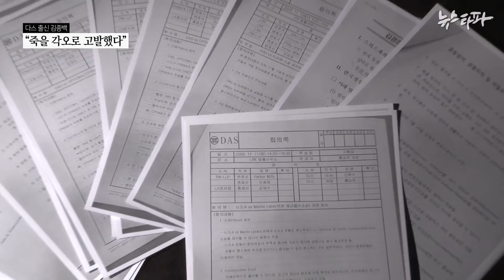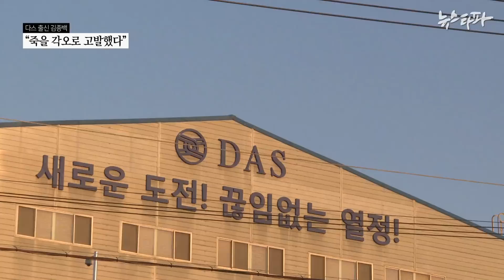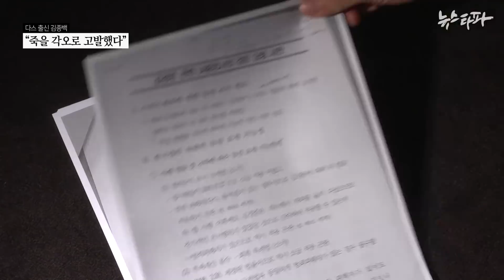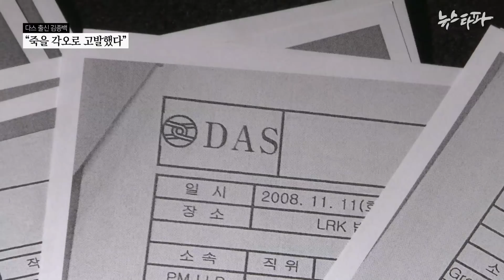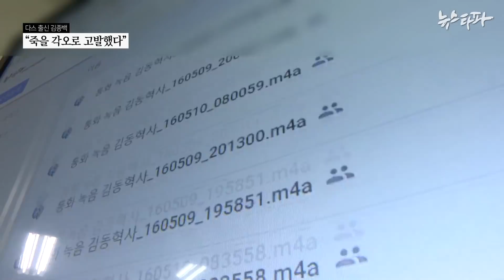뉴스타파 - "나는 죽을 각오로 다스를 고발했다"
다스 내부문서를 공개한 김종백 씨. 이상은 회장의 측근으로 18년 간 다스에서 근무한 그가 공개한 자료는, 다스 실소유주와 스위스 140억원 송금사건의 진실을 규명하는 데 중요한 열쇠가 되었습니다. 뉴스타파가 김 씨를 만나 속내를 들어봤습니다.